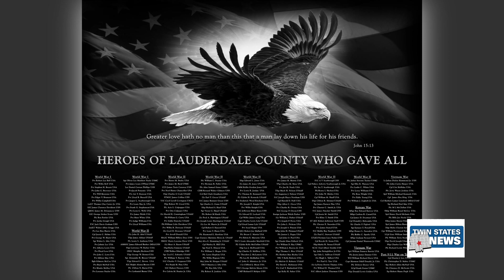Veteran Memorial Wall